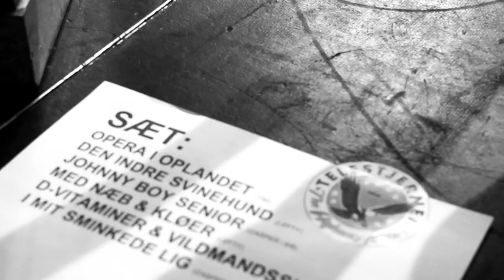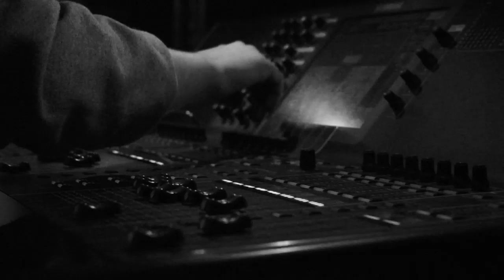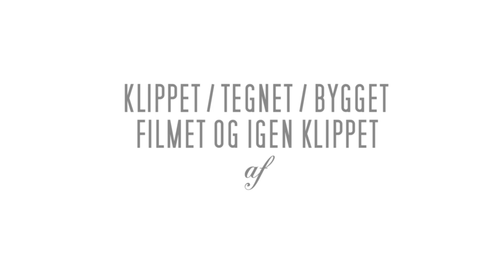DET SIDSTE VILDE ROCKBAND - TELESTJERNEN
TEKST: TELESTJERNEN

Kamera, klip & klister: MRK.FILM v/ Søren Møller-Rasmussen

EFTER DOBBELTJOB I AALBORG
SOM SUPPORT FOR MANI SPINX
TOG VI SYDPÅ HJEM MOD AARHUS
DER BLEV DRUKKET VODKA DRINKS
DER VAR GUITARJAM I BUSSEN
OG MUZAK I STEREO
CARAVELLEN KØRTE SPITZE
MED LIDT HJÆLP FRA TEXACO

MEN EFTER CIRKA 60 MINUTTER
OG EN SMIRNOFF VLADIMIR
KU´ VI MÆRKE BUSSEN RYSTE
SÅ VI TVANG DEN NED I GEAR
PÅ EN RASTEPLADS I GJERLEV
IKKE LANGT FRA RANDERS FJORD
SLOG VI LEJR VED EN GRILLBAR
I ET Ø-KO-GUMLEKOR

VI ER HELT SIKKERT FRA JYLLAND
OG VI SPILLER I ET RIMELIGT DYRISK ROCKBAND
OG PÅ VODKA VLADIMIR
LØFTER VI ET GEVIR
DET SIDSTE VILDE ROCKBAND

OG DER I NATTENS LIVMOR
UNDER HIMLENS HØNSEÆG
BLEV DET TID TIL ANEKDOTER
FRA DET STORE VILDMANDSSKÆG
JEG FORTALTE LIDT OM GNUEN
OG LEGENDEN DR. PHIL
OM HAM DER PUK FRA KÆRBY
OG LARS ELSTRUPS FODBOLDSPIL

VI TÆNDTE BÅL I GRÆSSET
OG TOG HUL PÅ EN GIRAF
I DET FJERNE KU´ MAN HØRE
GNUEN HOLDE BRÆNDERTRÆF
OG FRITUREN DER PÅ DISKEN
BAG ET AFLAGT JOLLY-SKILT
GAV HUNDENE I BANDET
MODET PÅ AT JAGE VILDT

OG SÅ LØB VI UD I MØRKET
MENS VI RÅBTE NAK OG ÆD
DET HAVDE LEFTY HØRT PÅ TV
SÅ VI ANDRE RÅBTE MED
OG DER IMELLEM STAMMER
I DEN SMUKKE TUNNELDAL
KU´ MAN SE EN KRONHJORT FALDE
I DENS EGEN GILDESAL

DET SIDSTE VILDE ROCKBAND ... PÅ LANDEVEJEN